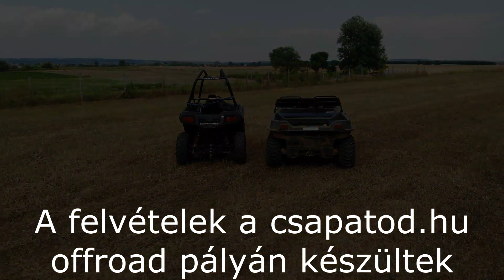Nyolckerekű kétéltű, és Polaris buggy